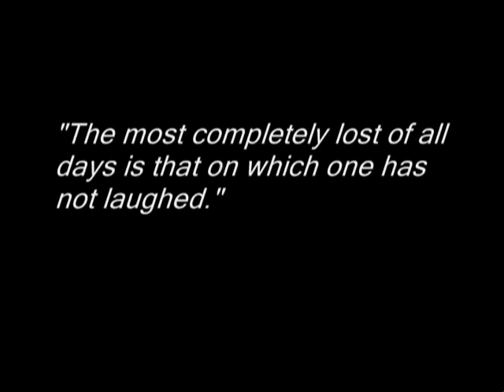Jarhead: The Inside (Teaser Trailer)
Teaser for Jocko's behind the scenes look at "Jarhead." Here, Laz Alonso is watching a scene from the documentary by Jocko Sims.